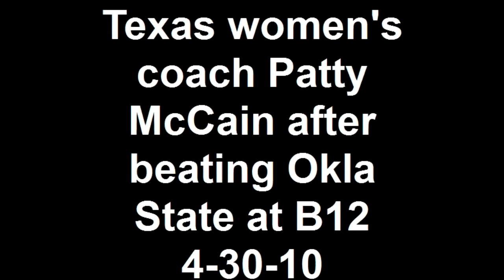Texas Coach Patty McCain 4-30-10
Texas women's coach Patty Fendick-McCain sits down to answer a few questions after her teams 4-1 win over Oklahoma State in the quarterfinals of the Big 12 Championships on April 30, 2010